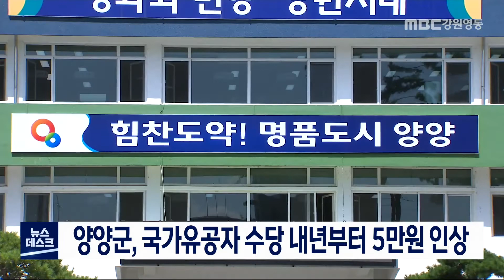[단신] 내년부터 양양 국가유공자 수당 5만원 인상 210825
양양군이 내년부터 국가유공자 수당을 매월 5만 원 인상합니다.

양양군은 국가를 위해 희생한
보훈대상자들의 복지 증진을 위해
올해 안에 관련 조례를 개정하고
참전명예수당과 보훈수당은 월 15만 원,
참전 유공자 배우자 복지수당은 10만 원씩 지급할 계획입니다.

또 유공자 사망시 지급되는 사망위로금은
20만 원에서 40만 원으로 인상할 방침입니다.